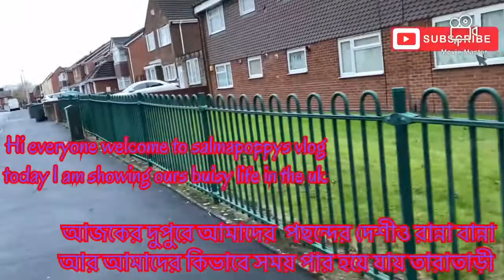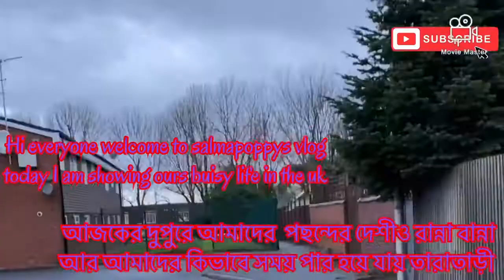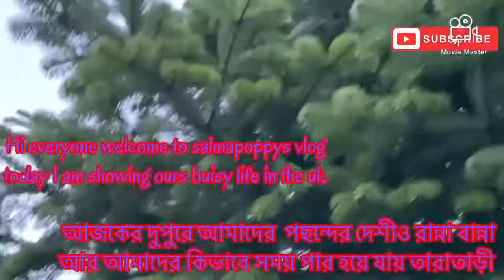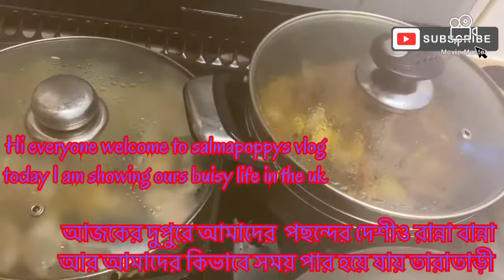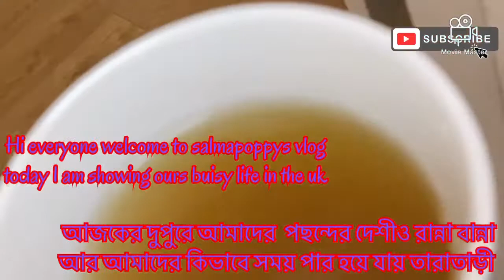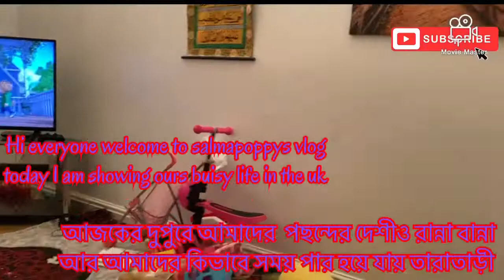আজকের দিন কিভাবে কাটালাম আর মজাদার দেশীও রান্না করলাম Ours Daily lifestyle uk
Welcome to the salma Poppy’s vlogs
Today I am showing the daily lifestyle